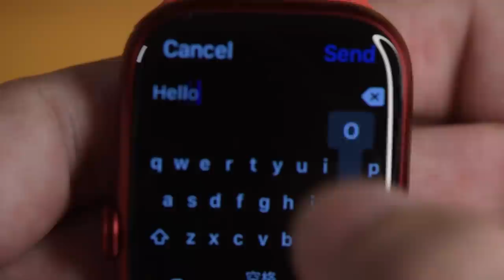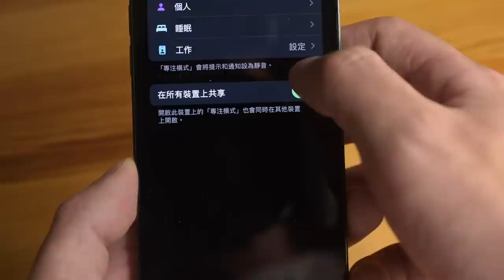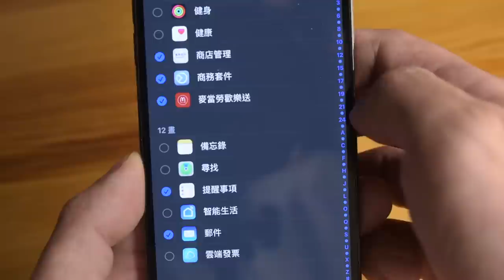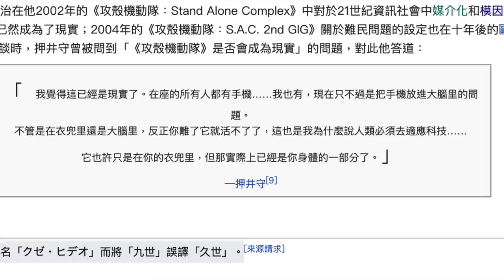Apple Watch 到底能幹嘛？開箱 Series 7 和分享我與蘋果手錶的一天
2021 年 Apple Watch Series 7 最大的更新大概就是外觀，除了螢幕足足比前三代多了 50% 顯示面積，開箱的這款 Product Red 沒想到連紅色運動錶帶都和之前的顏色不同。

全新 Type-C 充電線大幅縮減充電所需時間，只要 8 分鐘就足以追蹤 8 小時睡眠品質，讓 Apple Watch 更能勝任超過一整天的續航力。

大螢幕帶來的全尺寸鍵盤目前並不支援台灣中文的注音，但英文或是簡體的漢語拼音都比我想像來得精準和方便。

我個人最常用到的功能是搭配 iPhone 錄影、拍照當作外接螢幕監看或遠端遙控自拍使用，另外疫情後新增的口罩及 Mac 電腦解鎖也是非常加分的功能，健康方面適時提醒站立、深呼吸甚至是後來才有的「省思」都是我很喜愛的功能，當然，出去購物時也可以存電子發票載具或是用 Apple Pay 付款，都省去了掏出 iPhone 的麻煩。

我打開了頻道會員功能，歡迎來聊天！

【開箱與介紹】
0:00 前言
0:23 Apple Watch Series 7 開箱
2:41 全新紅色錶帶
2:57 大螢幕
3:44 新增的獨佔錶面「輪廓」和「雙行組合」
4:35 全尺寸鍵盤，不過台灣使用者比較無感
5:24 更亮和更暗的螢幕
5:50 購買建議和更新幅度值得更換嗎？

【我與 Apple Watch 的一天】
6:48 輕拍喚醒的鬧鐘
7:15 用 Apple Watch 導航 & 搭配電子鎖
7:34 「嘿！Siri！」
7:51 搭配內建相機和 FiLMiC Pro 錄影監看、拍攝控制
8:20 口罩解鎖、聽音樂和 Podcast
8:32 電子發票載具和 Apple Pay
8:40 搭配解鎖 Mac 和接收通知、iOS 15 專注模式
9:00 提醒深呼吸 & 正念反思
9:26 運動紀錄 & 健康狀態檢視 & 睡眠紀錄